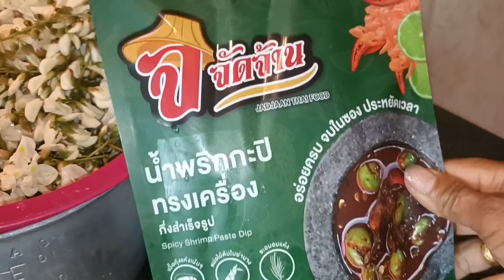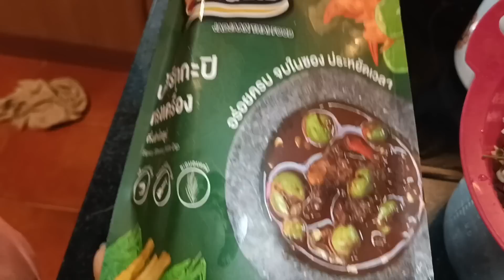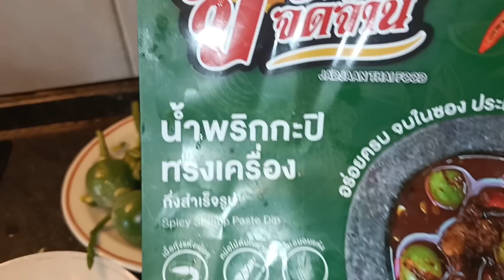ดอกแคฝรั่งชะอมทอดไข่,น้ำพริกกะปิไม่น่าเชื่อว่ามันจะอร่อยขนาดนี้,กินง่ายอยู่ง่ายสะไตล์ยายต๊ะ